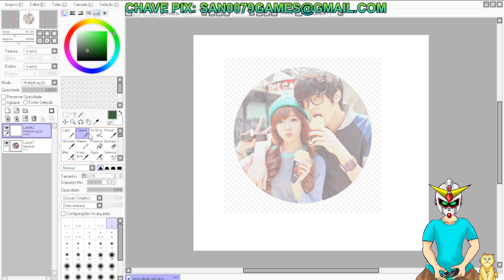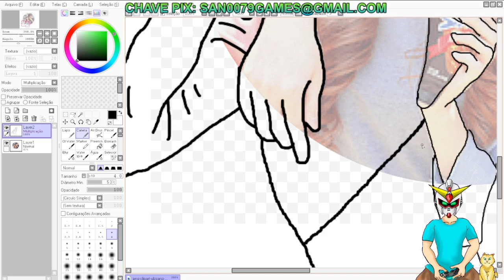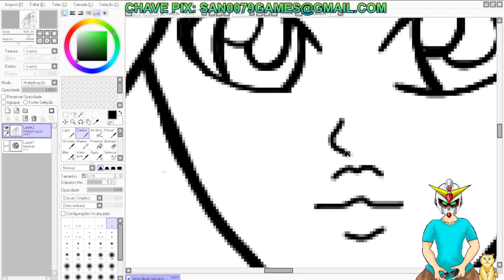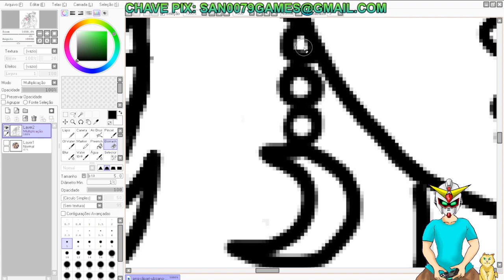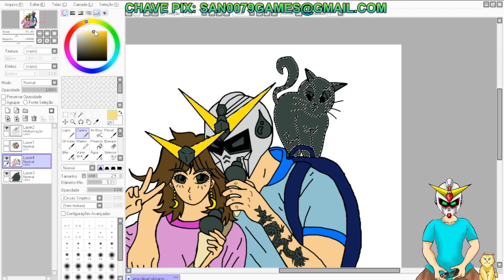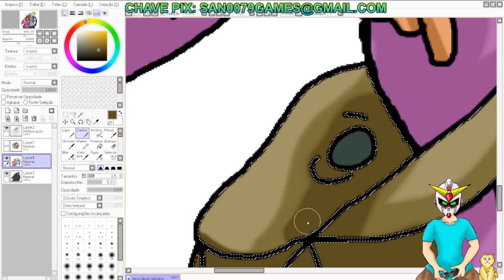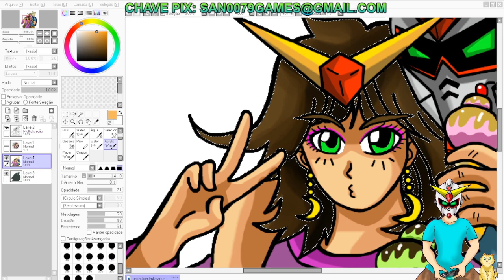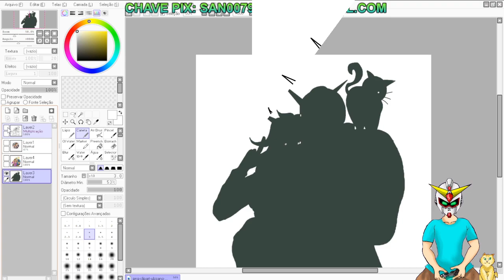San & Sanzinha na Coreia desenho